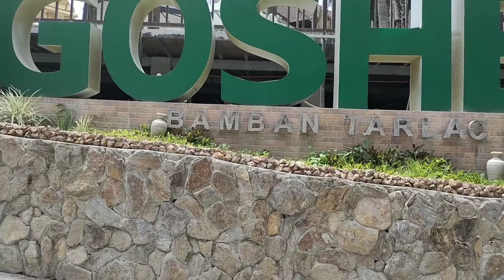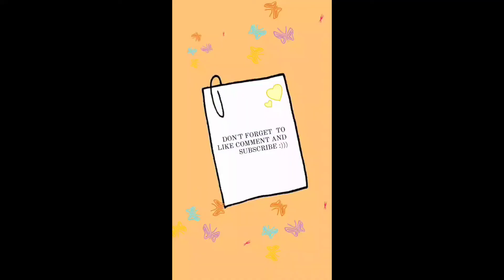Beautiful view// amazing place here in bamban // Goshen resort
Super ganda Ng Goshen resort guys enjoy much
Subrang lawak ang dameng mapqpqsyalan
At ang Ganda ng NG hotels nila and lawak din ng pool